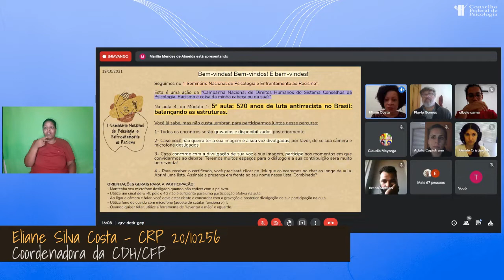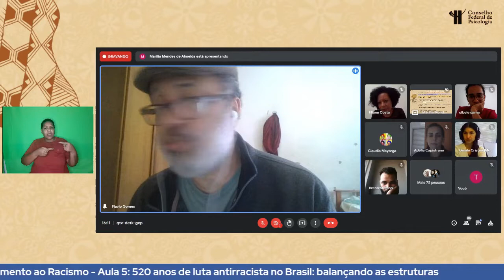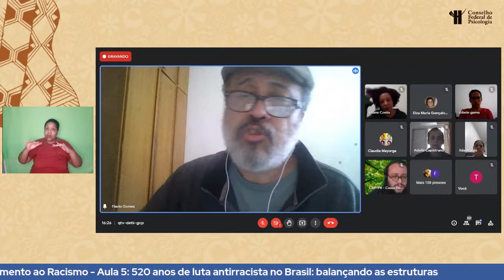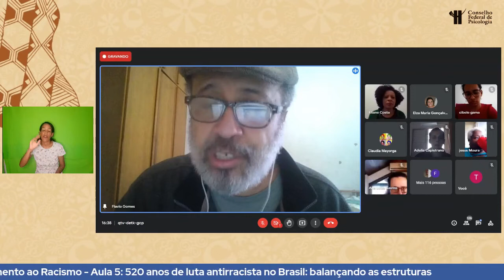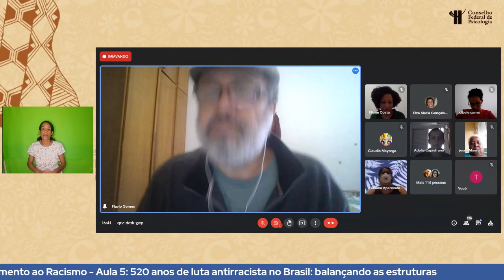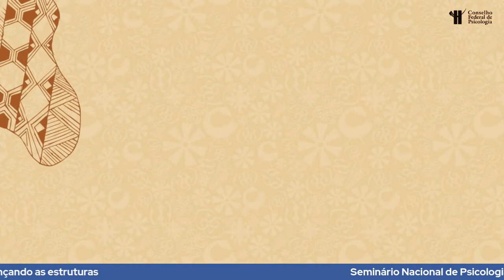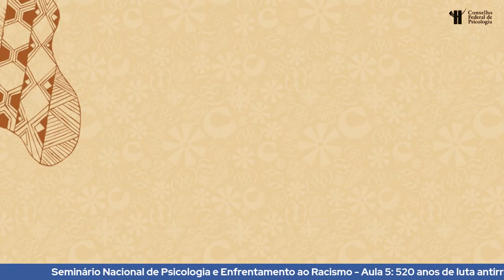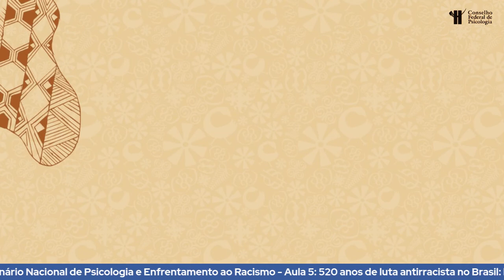Psicologia no Enfrentamento ao Racismo - Episódio 5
05 de abril (terça-feira)
520 ANOS DE LUTA ANTIRRACISTA NO BRASIL: BALANÇANDO AS ESTRUTURAS
Palestrante: Flávio Gomes

São 11 aulas de acesso público, com duas horas de duração cada, abordando a interface da Psicologia em temas como raça, classe e gênero, colorismo, pertença étnica, branquitude, luta e práticas psicológicas antirracistas. Os episódios irão ao ar sempre às terças e quintas-feiras no canal do CFP no YouTube.

Os conteúdos são resultado do I Seminário Nacional de Psicologia e Enfrentamento ao Racismo, realizado pela Comissão de Direitos Humanos do CFP reunindo mais de 20 convidadas(os) de expressão no cenário do antirracismo.

A atividade foi promovida virtualmente ao longo de 2021 como parte da campanha “Racismo é coisa da minha cabeça ou da sua?”. O trabalho é inédito como ação coordenada para dentro do Sistema Conselhos de Psicologia e busca contribuir para o exercício dos princípios éticos da profissão no enfrentamento ao racismo preconceito e à discriminação racial.